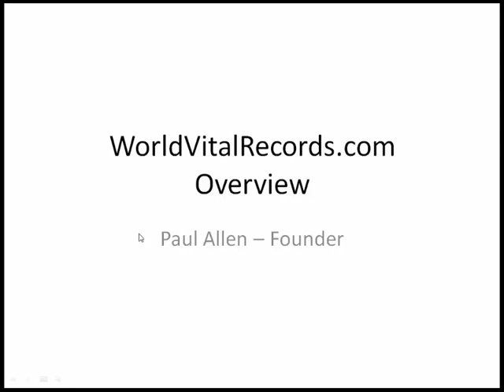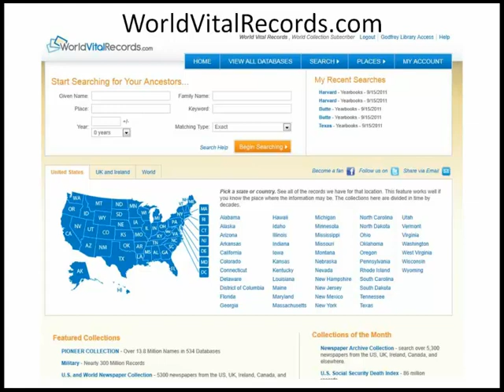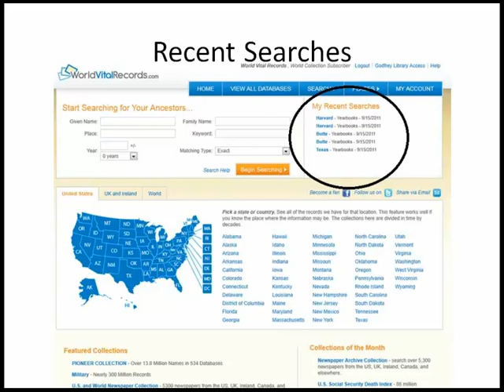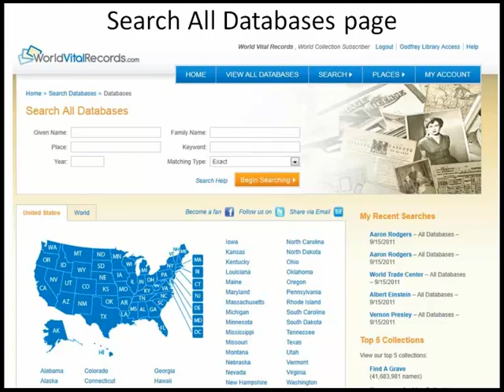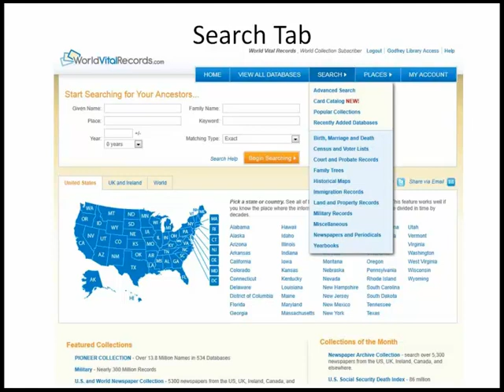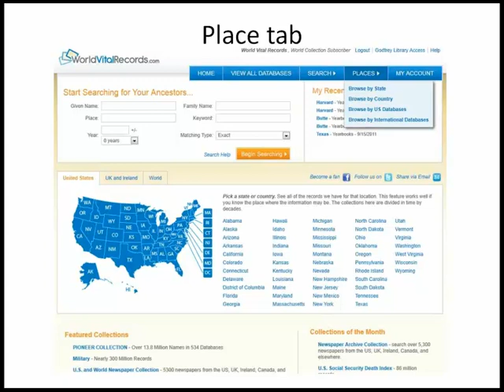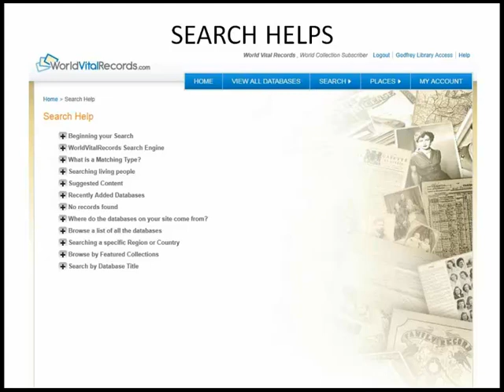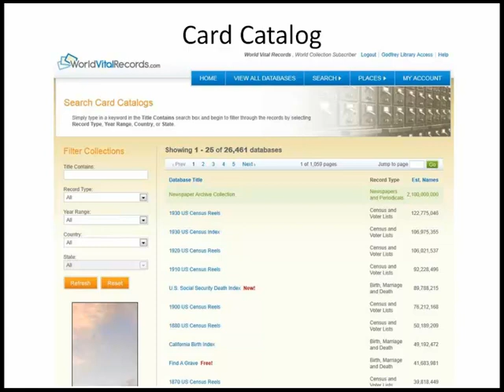Exploring WorldVitalRecords.com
WorldVitalRecords.com recently celebrated its 5th anniversary. Founder Paul Allen and his team of genealogy developers have been building a -one-stop-shop- for genealogy records and family history information by aggregating records from numerous sources. Today, WVR has nearly 5 billion names in more than 50,000 databases from nearly 50 content partners around the world. This webinar is for 1) those who want an overview and comparison of these services without having to buy anything and 2) current subscribers to WorldVitalRecords.com or FamilyLink.com who want to learn more about the resources already at their fingertips. Of course, no purchase is necessary to learn about these services, but if you've been considering new ways of finding your ancestors, this webinar is for you. Paul Allen is the founder of both FamilyLink.com and Ancestry.com, and has quickly become known as the unofficial Google+ Statistician.

Originally broadcast on September 16, 2011.